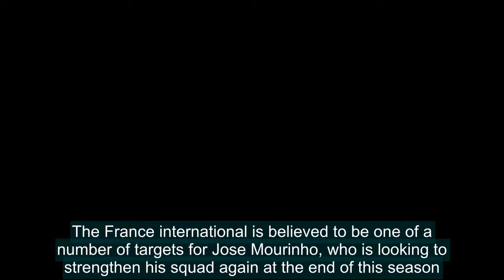Man United 'lining up move for Real Madrid's £50m defender Varane'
Manchester United are reportedly considering a summer swoop for Real Madrid's highly-rated centre back Raphael Varane.The France international is believed to be one of a number of targets for Jose Mourinho, who is looking to strengthen his squad again at the end of this season.Varane has been linked
Manchester United, Real Madrid, Raphael Varane, Transfer News